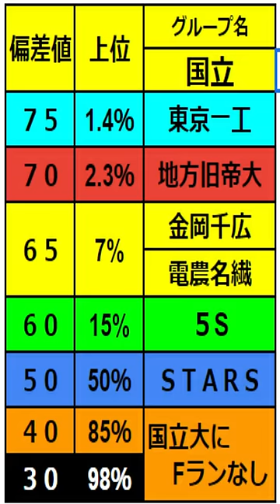大学群「国立大学ランキング」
意外にわかってない国立大学のランキング！

★オンライン個別学習（中学生対象）やってます★

★ジョニーのエンタメチャンネル「じょりじょりジョニー」★